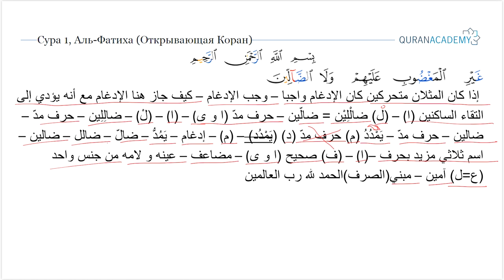Морфологический разбор суры аль-Фатиха (Открывающая Коран) - часть 09